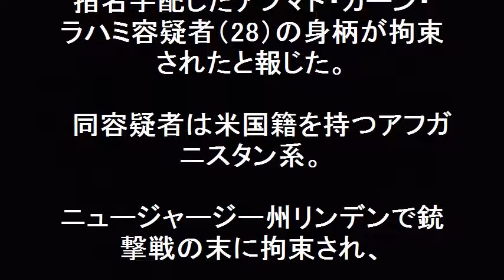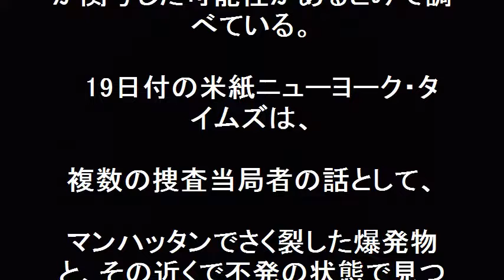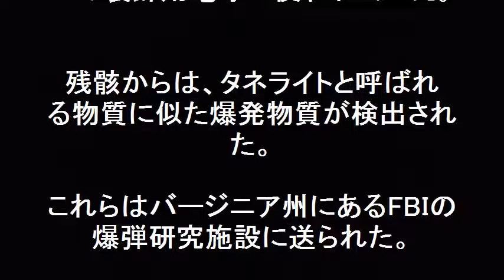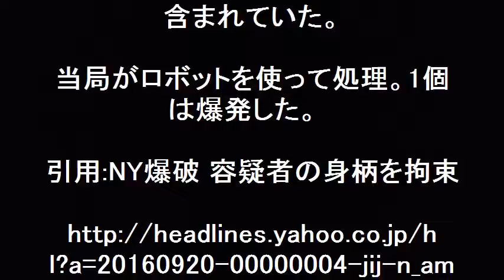ＮＹ爆破犯拘束！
ＮＹ爆破犯拘束！ニューヨーク市マンハッタンの市街地で起きた爆破事件で銃撃戦の末に指名手配していたアフガン系28歳アフマド・カーン・ラハミ容疑者（28）を連邦捜査局（FBI）が拘束した。銃撃戦のさい容疑者と警官2人が負傷した。捜査当局は一連の類似爆破事件にラハミ容疑者以外にも複数の人物が関与した可能性があるとみて調べている。